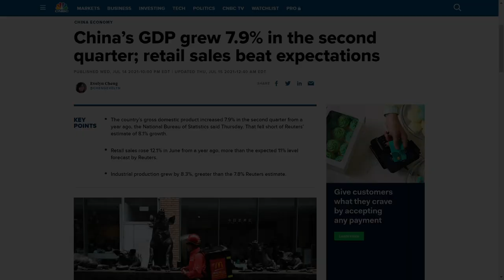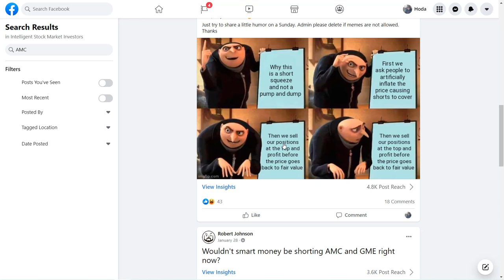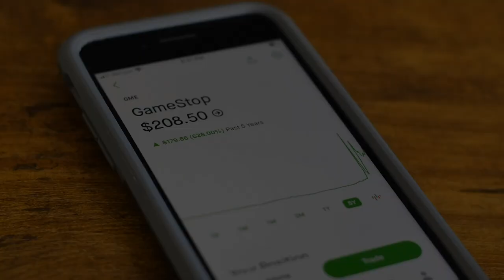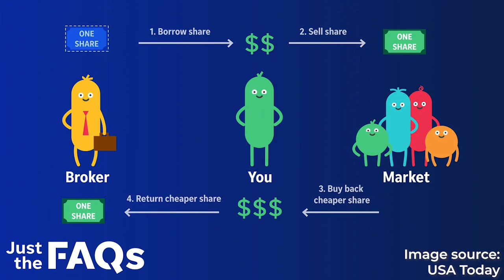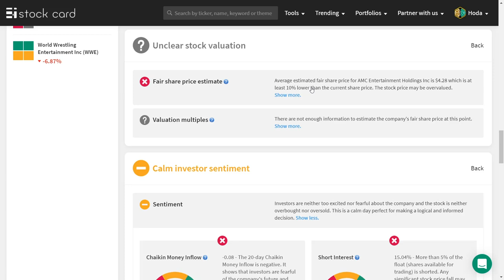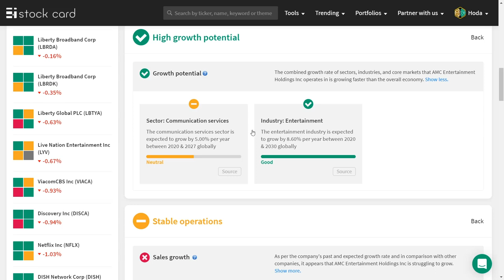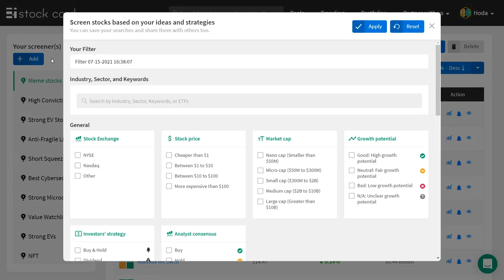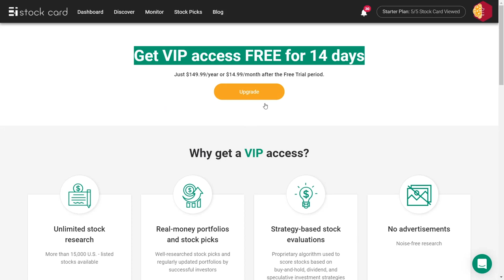July 15th - Is AMC short squeeze over and AMC stock analysis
📙 Here's the high conviction 2-greener watchlist we created together last week

📈 Have you looked at all the new market-beating portfolios added to the Stock Pick page?

👉 By the way, neither I nor Stock Card, Inc. is a broker, a dealer, or a registered investment adviser, nor operated by either. Under no circumstances does any information posted on The Daily Market Recap or Stock Card's website and communications represent a recommendation to buy or sell a security.